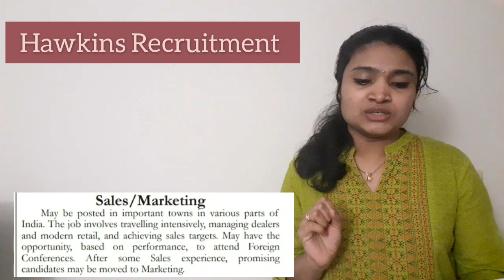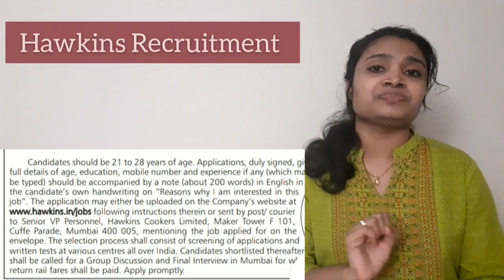Hawkins Recruitment 2020| Any Graduate freshers |Latest job 2020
Apply here